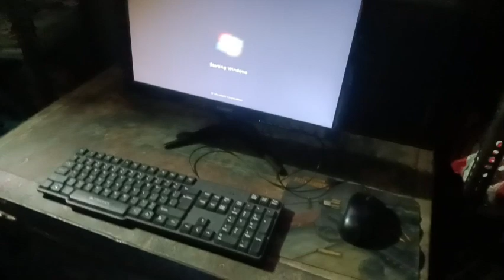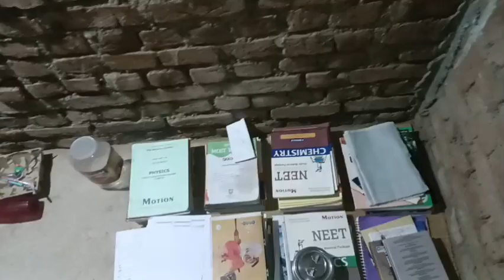लोगो ने गौ माता को अपने घर से नहीं बल्कि अपने दिल से भी निकाल दिया है। पर क्यूं ?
माता पार्वती ने क्यों दिया गाय को श्राप
गौ माता
गौ माता को खिलाये रोटी
गौ माता को रोटी खिलाएं
क्यों खिलाने चाहिए गाय माता को रोटी
गौ माता के गाने
गौ माता की भक्ति
गौ माता की कथा
गौ माता का भजन
गौ माता का गीत
गौ माता की कहानी
गौ माता की कहानियां
गौ माता की कहानी कथा
गौ माता शगुन अपशगुन
गौ माता उपाय
गौ माता गाना
गौ माता वीडियो
गौ माता चमत्कार
क्यों दिया देवी पार्वती ने गाय को जूठन खाने का श्राप ?